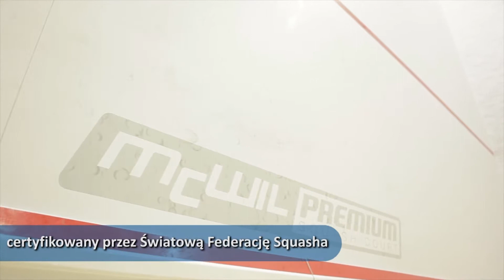McWil film promocyjny 2013 ROTOR FILM